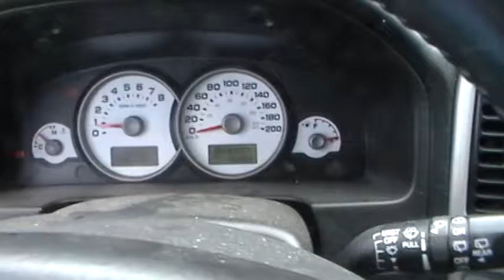2007 Ford Escape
2007 Ford Escape
Closing June 21st @ Noon